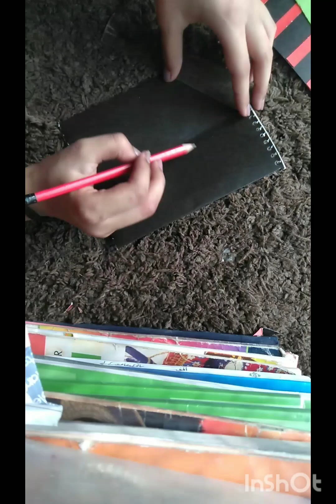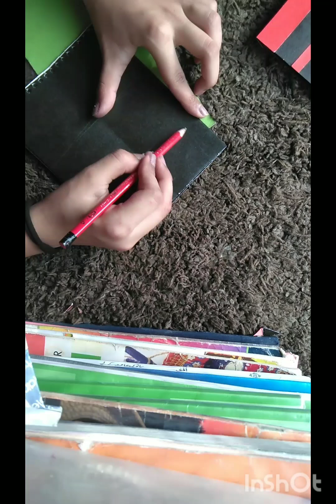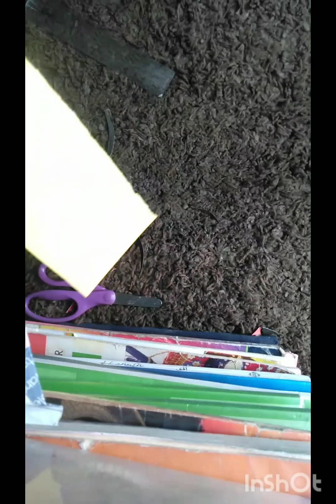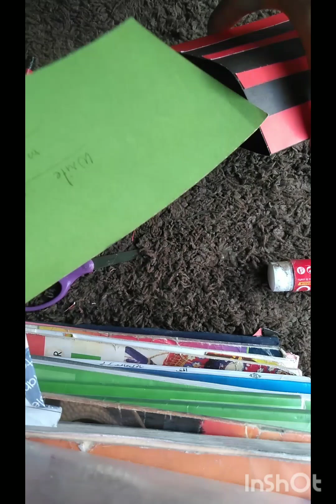let's make greeting cards for teachers day 😊😁